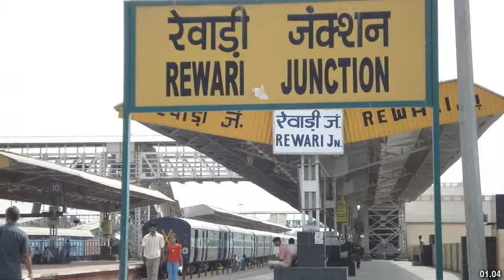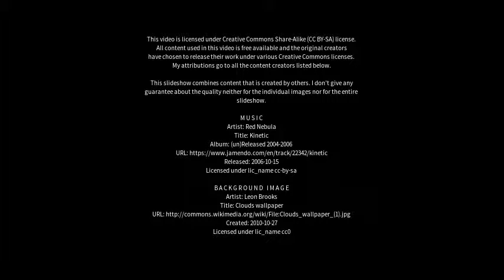Best places to visit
Best places to visit - Jhajjar (India) Best places to visit - Slideshows from all over the world - City trips, nature pictures, etc.